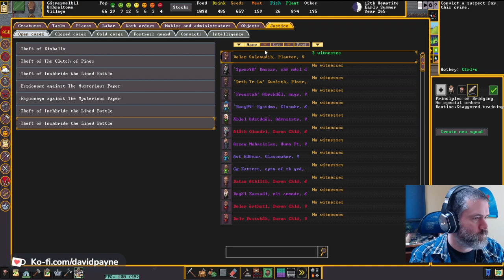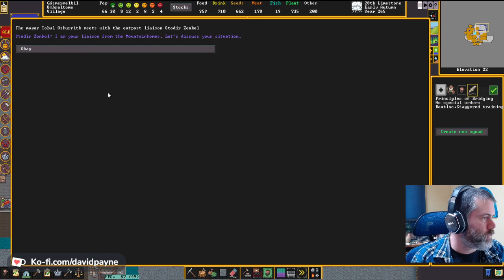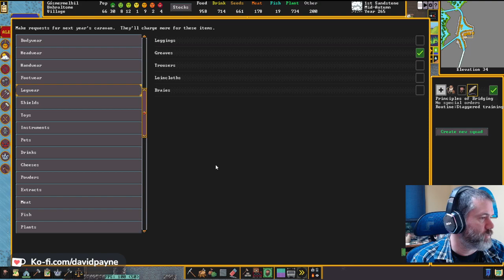UmbralTome - Session 24 - The Sorcerous Deceiver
Session goals: Goblins have been showing up at our door with increasing frequency, but they claim fealty to the Sorcerous Deceiver. I cannot find it on the map... they have deceived us all.

Overall goals: Starting off with a small pop cap, build things out of glass, and use magma for smelting and glassmaking. Maybe Lava for defense later.